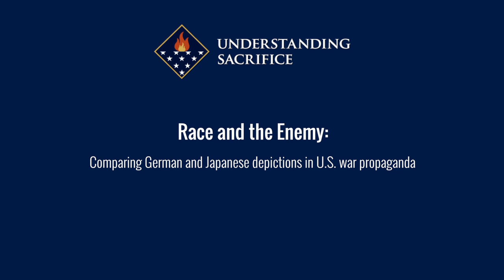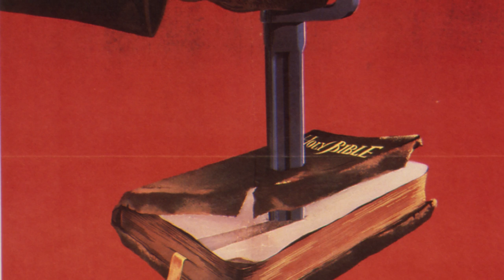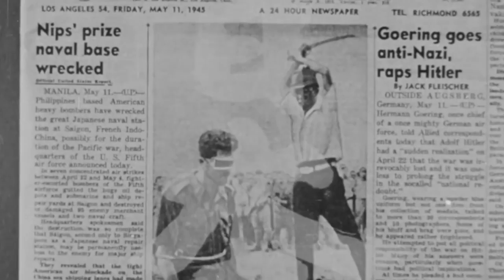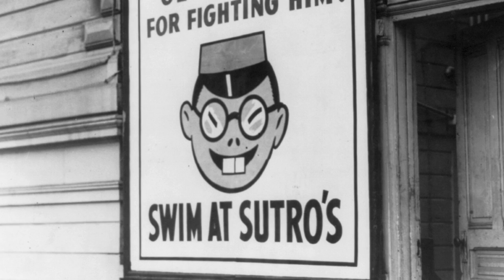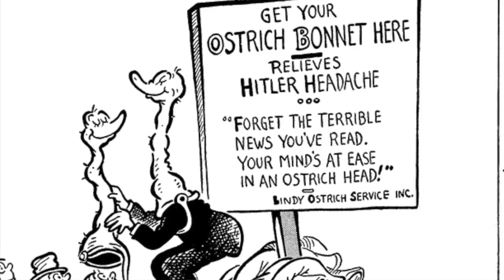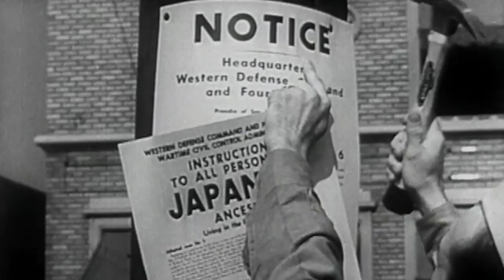Race and the Enemy: Comparing German and Japanese Depictions in U.S. War Propaganda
In World War II U.S. war propaganda, the German and Japanese were depicted in very different ways. Hear Dr. Christopher Hamner, associate professor at George Mason University and part of ABMC's Understanding Sacrifice program, compare the U.S. depictions of these enemies.